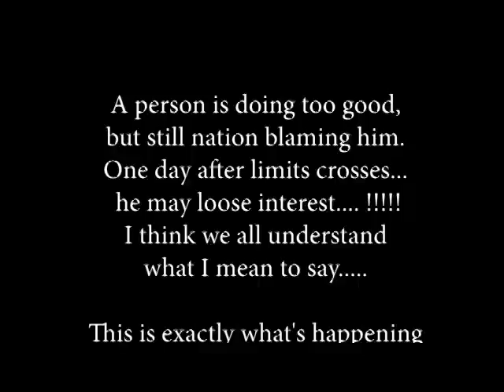Narendra Modi | Siddharth Shukla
Assistant Professor | Social Activist